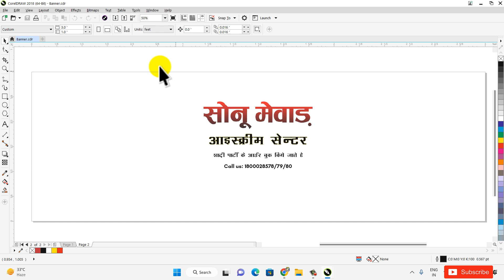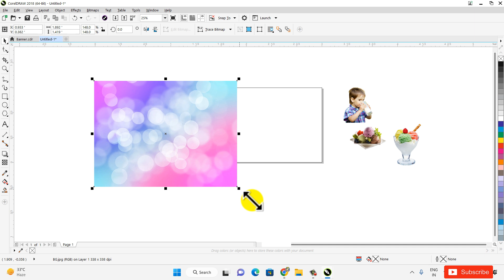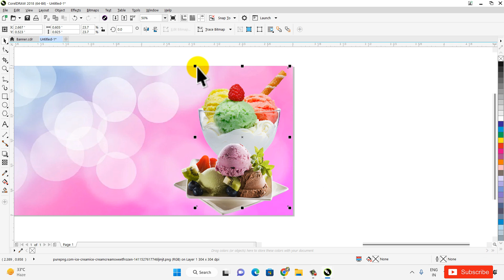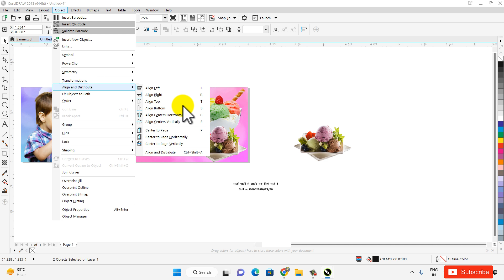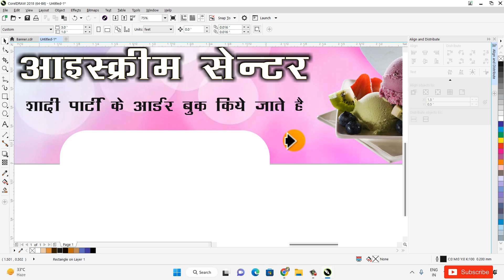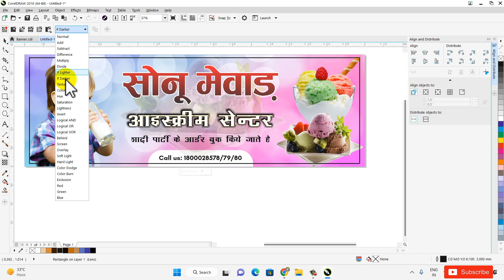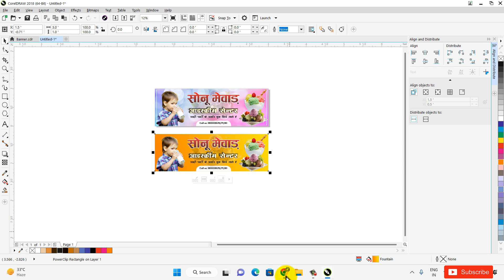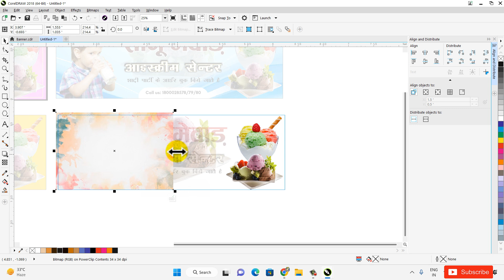How to Make Ice Cream Flex Banner Design in CorelDraw | सोनू मेवाड़ आइस क्रीम फ्लेक्स बैनर डिज़ाइन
In this video, I will show How to Make Ice Cream Flex Banner Design in CorelDraw | सोनू मेवाड़ आइस क्रीम फ्लेक्स बैनर डिज़ाइन | Step by Step SKGraphicAnimation | step-by-step I hope you